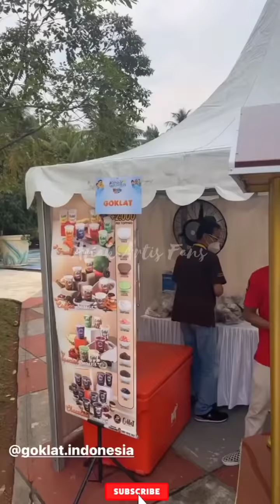Kiano Takut Ada Ondel2 Langsung Minta Gendong Papa Wong Mama Pau Ketawa